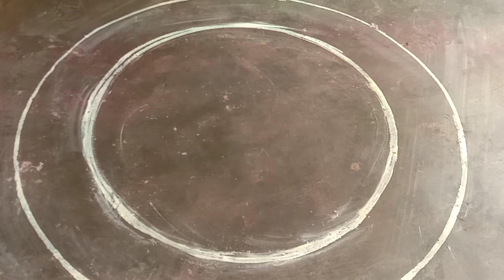pongal Rangoli with beautiful Butterflies. kolam 5*3 dots for pongal pot.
New pongal rangoli kolam 2023,
Thai pongal kolam,
# pongal kolam with dots,
pongal kolam with butterflies,
pongal kolam with flowers,
# Festival kolam,
Tamil festival kolam,
Competition kolam.
# பொங்கல் பானை கோலம்
# kolam with morning dew channel.